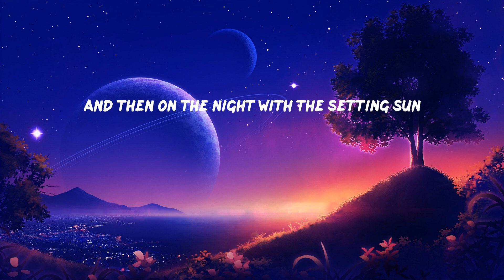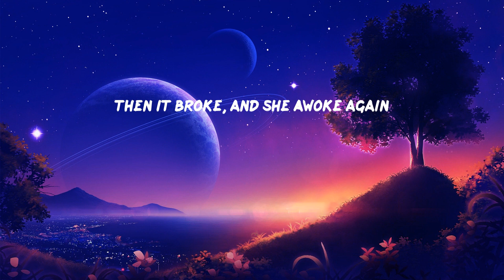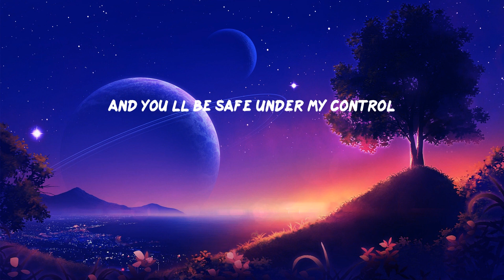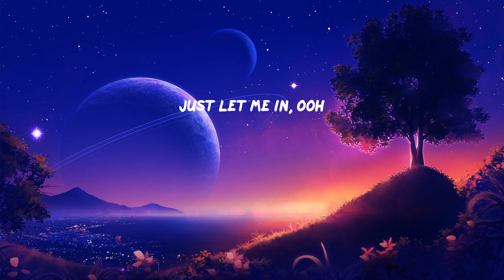Alan Walker - Lily (Lyrics)